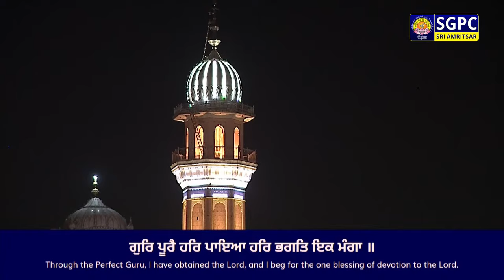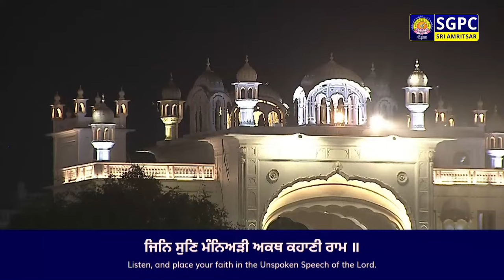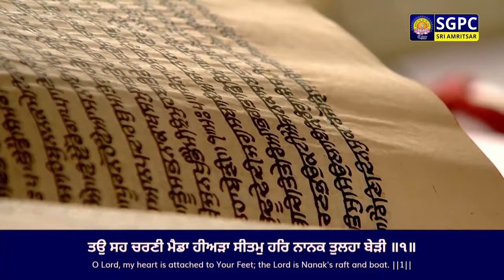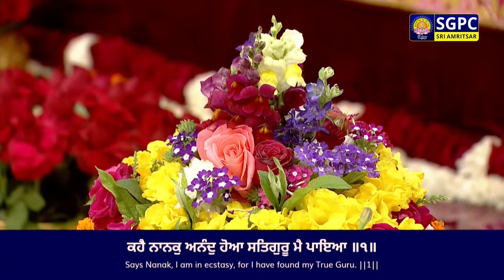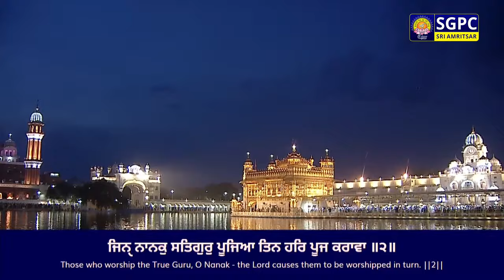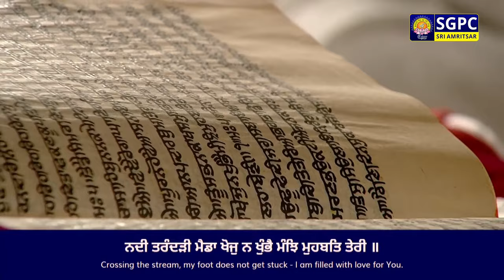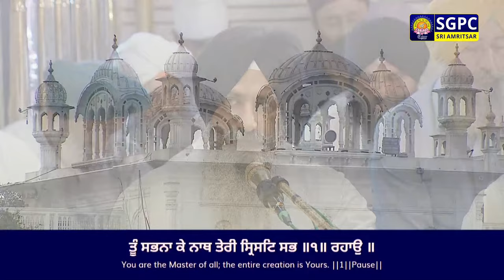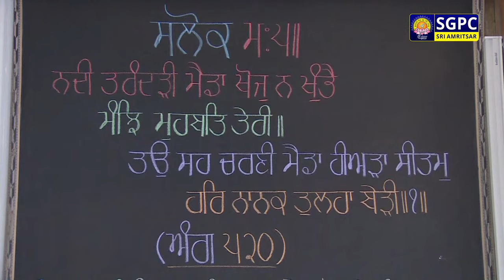Official SGPC LIVE | Gurbani Kirtan | Sachkhand Sri Harmandir Sahib, Sri Amritsar | 27.03.2024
ਗੁਰਬਾਣੀ ਕੀਰਤਨ, ਸੱਚਖੰਡ ਸ੍ਰੀ ਹਰਿਮੰਦਰ ਸਾਹਿਬ, ਸ੍ਰੀ ਅੰਮ੍ਰਿਤਸਰ | ਅੰਮ੍ਰਿਤ ਵੇਲਾ | ੧੪ ਚੇਤ ਸੰਮਤ ੫੫੬ ਨਾਨਕਸ਼ਾਹੀ, ਬੁੱਧਵਾਰ | ੨੭ ਮਾਰਚ, ੨੦੨੪

Official SGPC LIVE | Gurbani Kirtan | Sachkhand Sri Harmandir Sahib, Sri Amritsar | Morning | Chayt 14 Samvat  Nanakshahi, Wednesday, March 27, 2024

SGPC Channel
Live Hukamnama
Hazuri Raagi